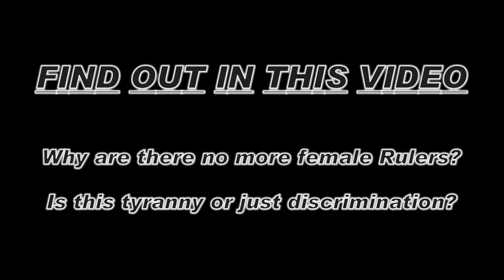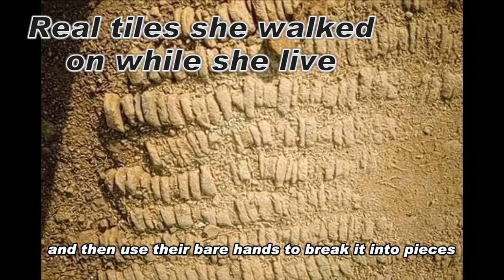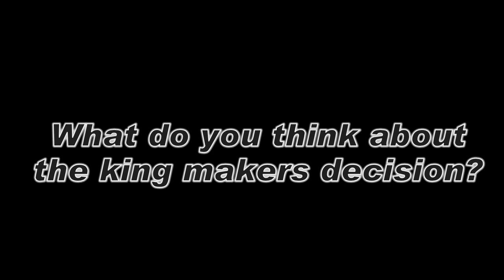How Queen Luwo's actions led to the banning of female rule in ile-ife.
Luwo is the first and last female ruler in Ile-Ife kingdom. She is said to have lived before her time because of her invention of tiled floor and making of pavement during the 15th century. She was such a beautiful woman and her desire to keep it up to the optimum level actually made her a tyrant.

I'll give a shout-out on my next 3 videos and you can see exclusive contents from the site on my patron